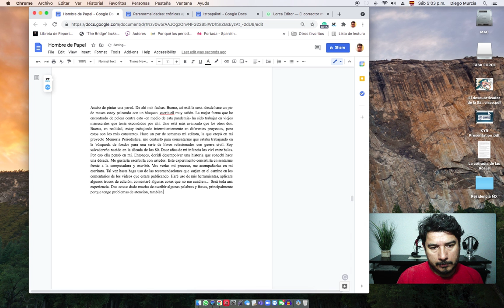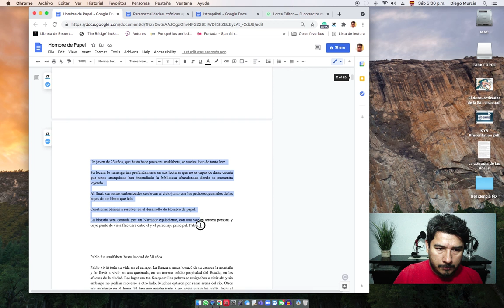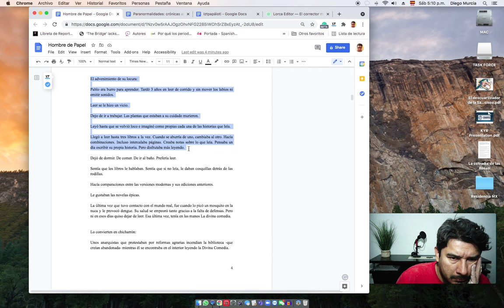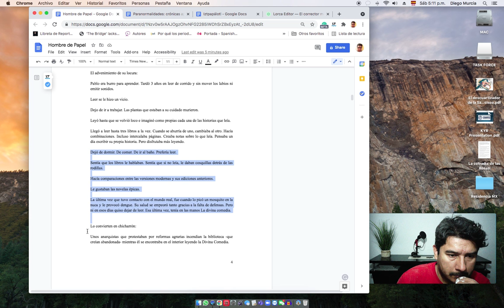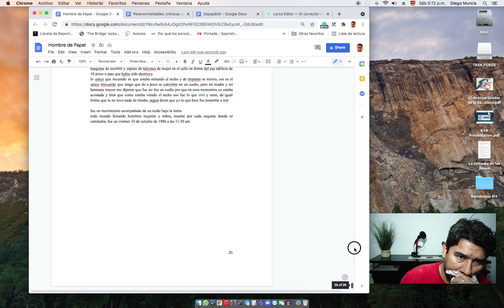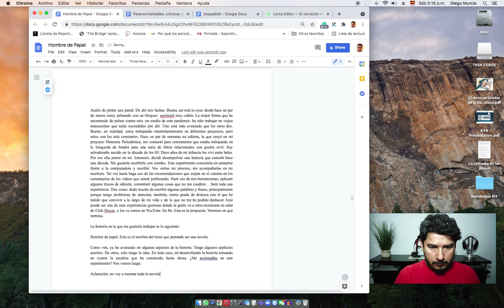[ASMR] SilentSpanish Writing, Typing a Novel Capítulo 1 El hombre y el papel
La casa editorial con la que puliqué mi primera novela, Memoria Periodística, desea que colabore en un segundo proyecto. Quieren que escriba una novela relacionada con la guerra civil salvadoreña. Tengo un par de capítulos ya escritos. Deseo que me acompañés en este viaje, que me des ideas, que escribás conmigo. La finalidad no es terminar el libro, sino escribir.